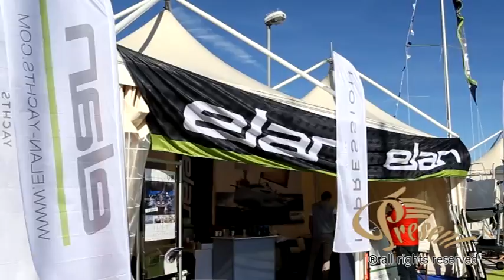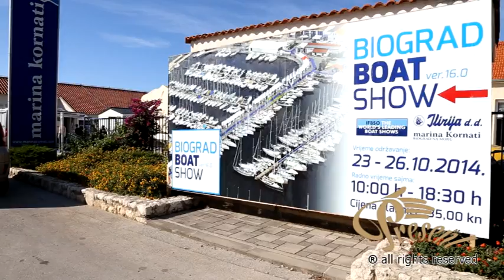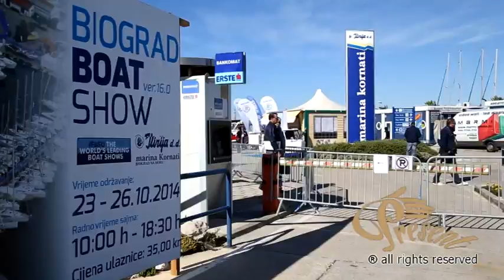Nautika TV Show Biograd Boat Show 2014